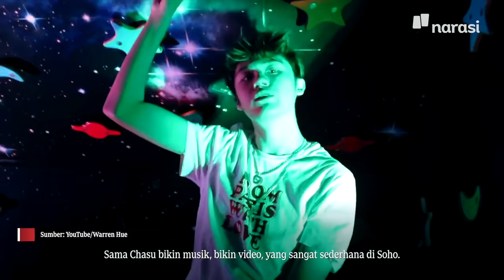Eksklusif Backstage Coachella Bareng Warren Hue | Mata Najwa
Ada yang kangen makanan Indonesia, nih...

Mata Najwa dapet kesempatan eksklusif buat ngobrol bareng Warren Hue di backstage sebelum tampil di Coachella.

Oiya, ternyata riders Warren Hue itu simple banget, lho.

Penasaran apa aja? Lengkapnya tonton di video, yaa 👌

(Narasi)